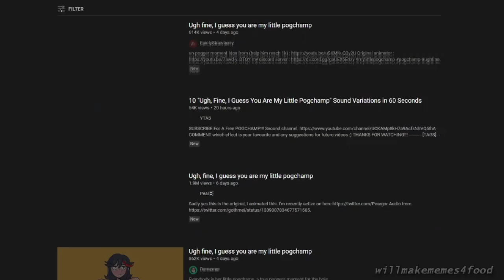MAKE IT STOP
~~~SOCIAL LINKS~~~

Patrons:
Saucy Sardine